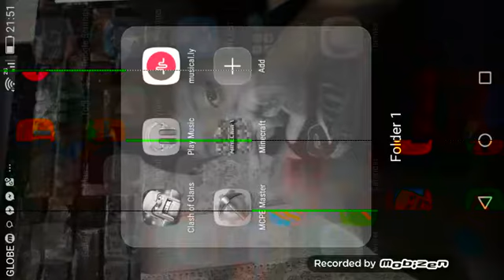Minecraft TAGALOG Version scary part 1